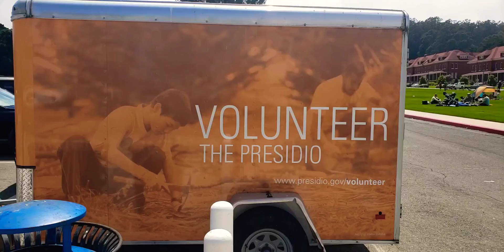San Francisco's Presidio on a spectacular day with TheBrokerWithAHeart